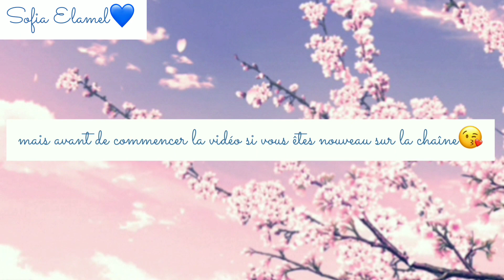How to draw a scenery // step by step || pencil sketch🌸💫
J'espère que toute la vidéo vous a plu🌸

Drawing
Drawing scenery
Landscap
Draw
Music
Happy
Dessiner
Pencil sketch
Tree drawing
blue
Çizim